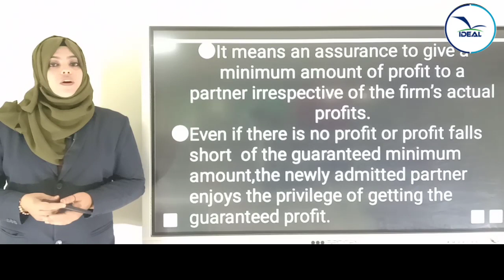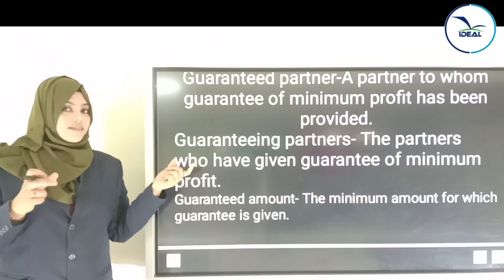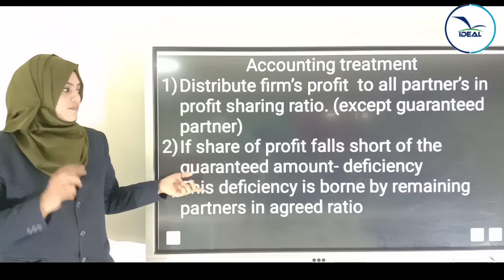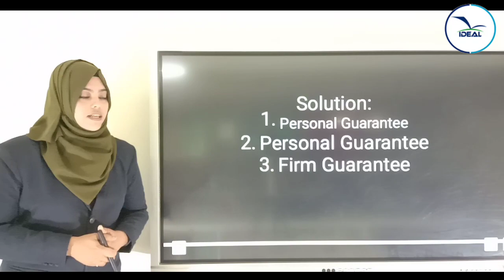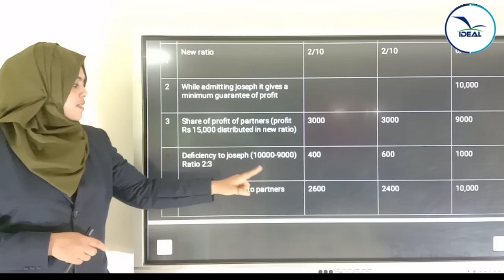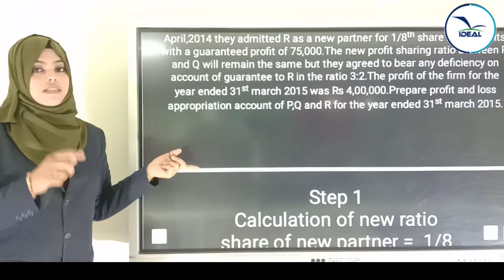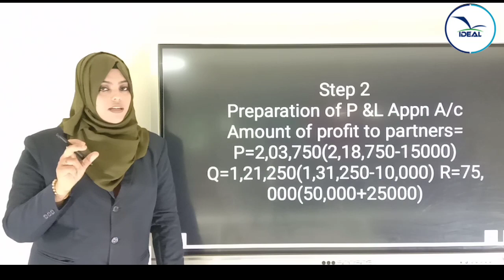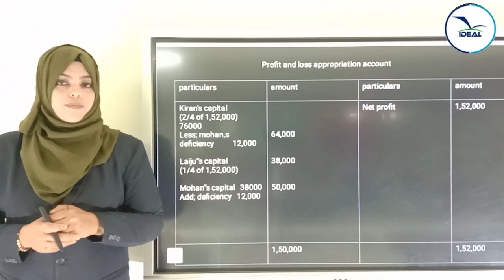Chapter 02 Partnership Guarantee of profit to a partner